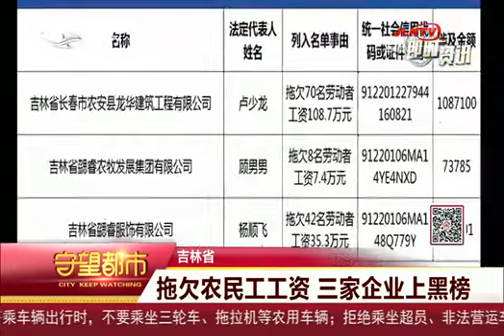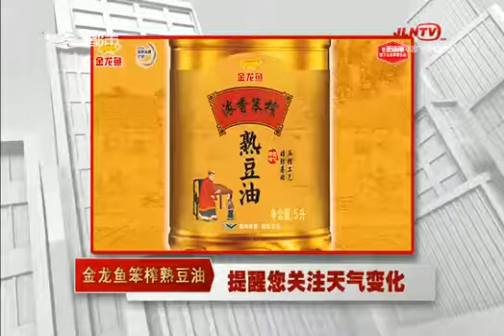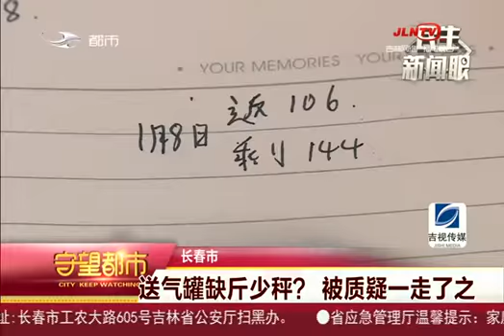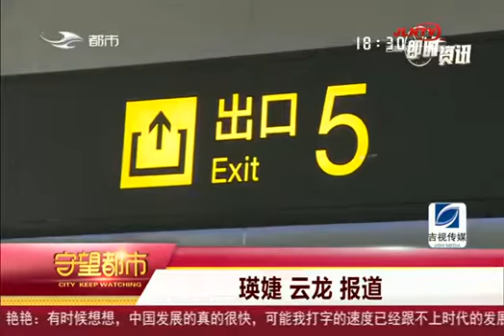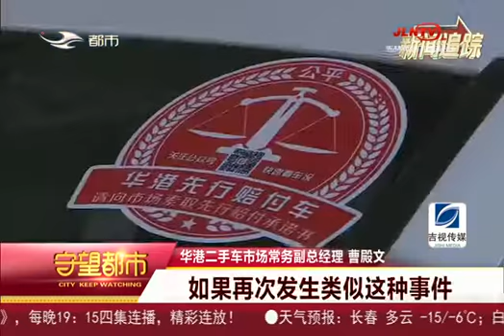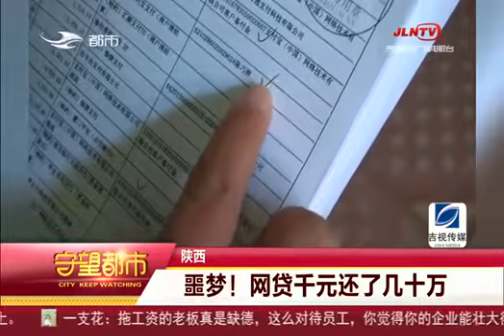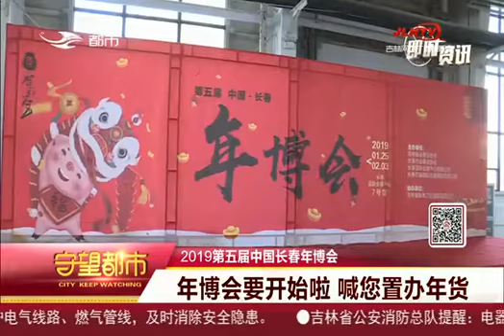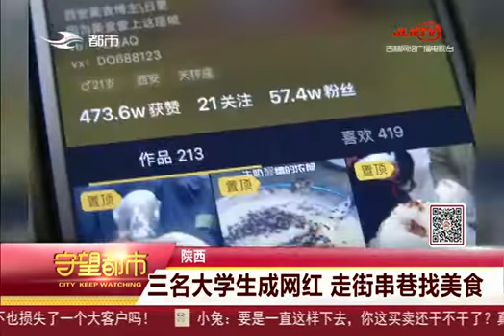《守望都市》20190125：拖欠农民工工资 三家企业上黑榜